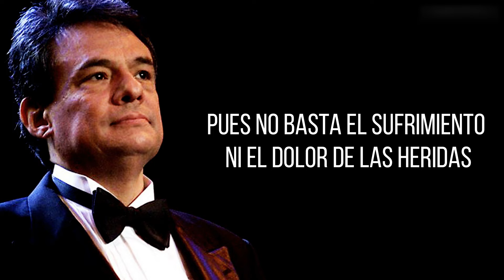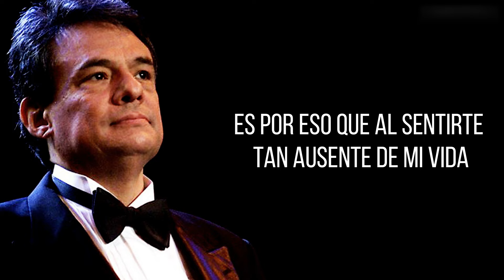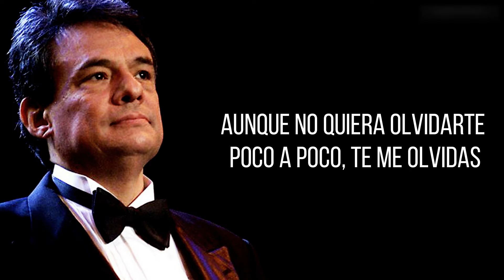TE ME OLVIDAS - José José (LETRA)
Te Me Olvidas
José José
Álbum/LP: Romantico
Composer: Vicente Garrido

01.El Reloj
02Cómo Fue
03.Cancionero
04.Reina Mia
05.Regalame Esta Noche
06.Polvo Enamorado
07.La Gloria Eres Tú
08.Te Me Olvidas
09.Novia Mia
10.Un Poco Mas
11.Muchachita
12.Tu Ausencia